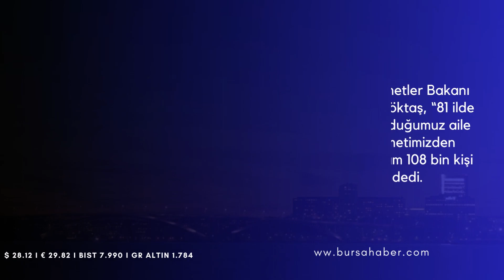Günün Özeti 25 Ekim 2023